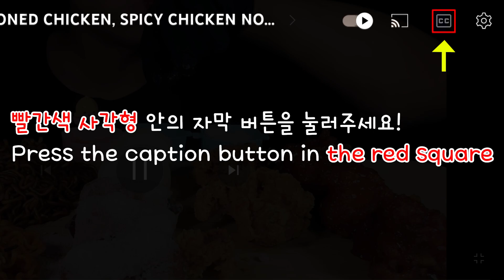SUB)ASMR JELLY COLLECTION !! TIKTOK JELLY, EARTH JELLY, FRUITS, BOMB CANDY, CHOCO 젤리, 과자 MUKBANG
세계과자점에서 젤리와 다양한 과자를 털어왔어요!!
I brought jelly and various snacks from the World Snack Store!!

♪ Jensation - Delicious